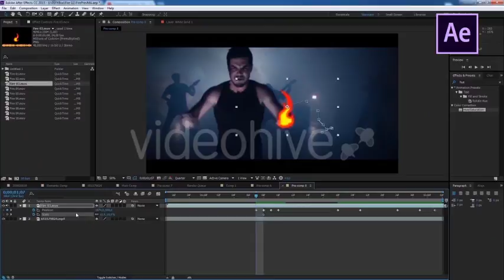Flash FX FIRE Elements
Flash FX Fire Elements is a hot and dynamic After Effects template that features a fantastic collection of 10 uniquely designed and creatively animated hand drawn cartoon fire effects. They’re so easy to edit and customize, using the smart color controllers. A scorching way to enhance your trailers, teasers, films, movies, kids TV shows, cartoons, commercials, presentations, slideshows, promotions, events, Facebook and YouTube videos. Impress your audience with this trailblazing and energetically animated AE template. Sound FX included.